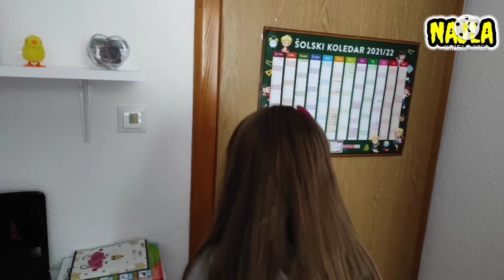ČAROBNI PRSTEN KOJI MI ISPUNJAVA ŽELJE (FILM ZA DJECU 2022)